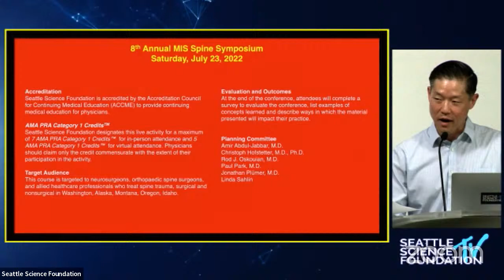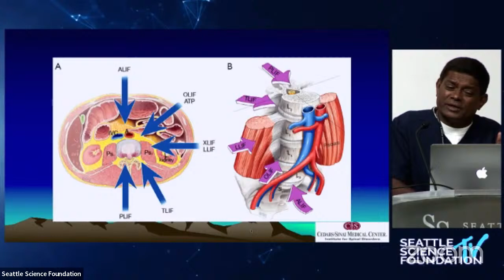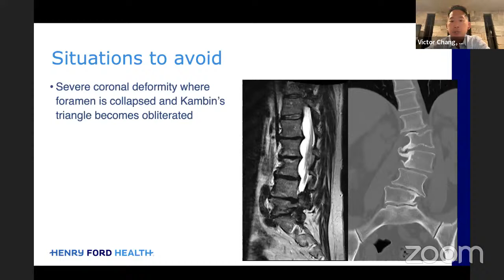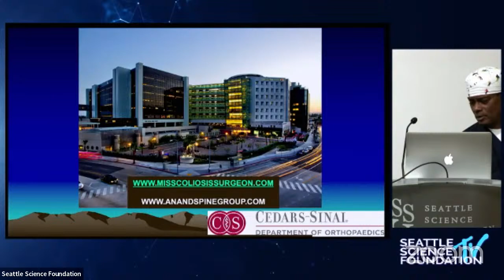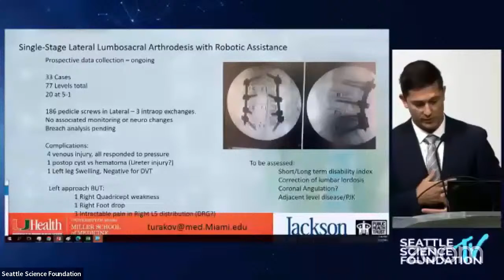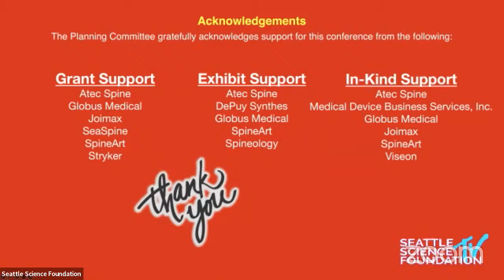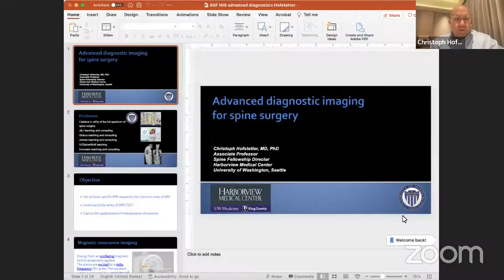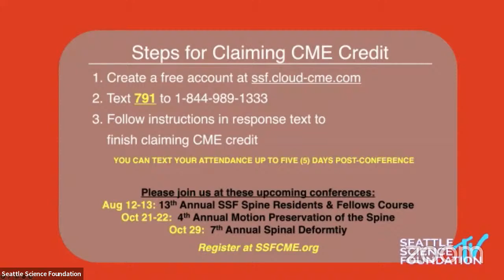8th Annual MIS Spine Symposium